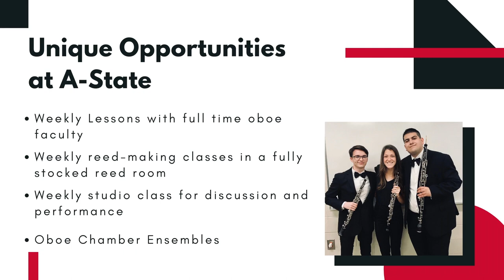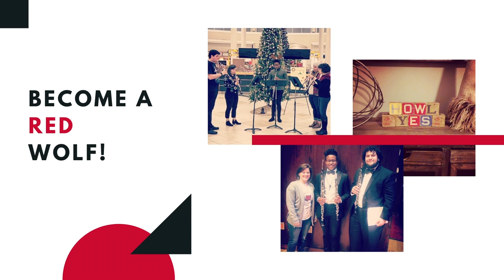Oboe Quick Facts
Curious about the Arkansas State University Department of Music and the oboe studio?
Check out this short video which gives you some quick facts about what you can expect should you choose to study at A-State with Dr. Kristin Leitterman.